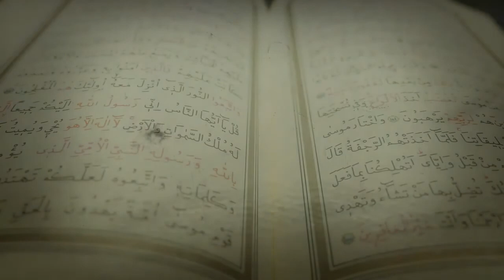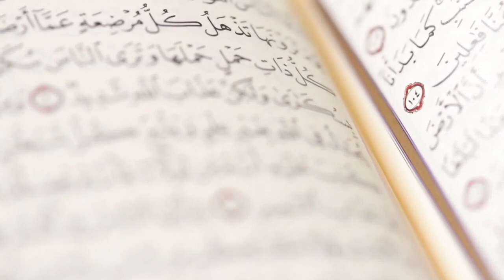MÜMİN SURESİ MEALİ DİNLE KUR ANİ KERİM FULL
KUR AN MEALİ MÜMİN SUREİ ŞERİFİ TÜRKÇE AÇIKLAMASI SESLİ NÜZUL SIRASINA GÖRE TAMAMI TEK PARÇA HALİNDE SESLENDİRME LİSTEN TO DESCRIPTION OF THE SURAH MÜMİN QURAN
OKUYAN SESLENDİREN
YILDIRIM ŞİMŞEK